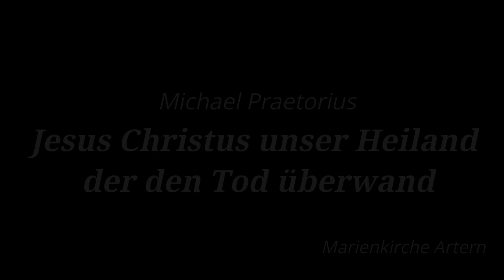Osterkonzert (Gerbstedt/Artern)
Digitales Osterkonzert in zwei Kirchen.
Frohe Ostern!
Theresia Taube & Kantorin Johanna Korf (Gerbstedt/Hettstedt/Mansfeld/Welbsleben), Sopran
Kantorin Johanna Taube (Artern & Mittleres Unstruttal) , Alt